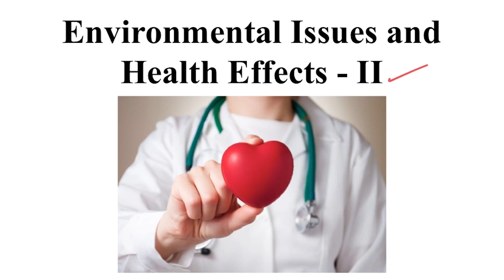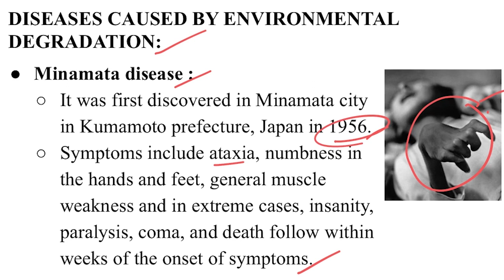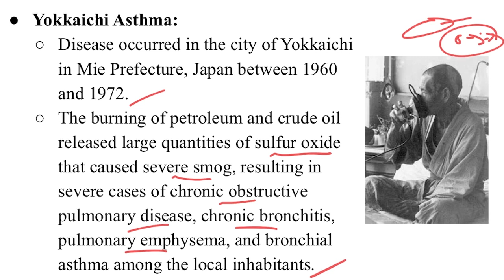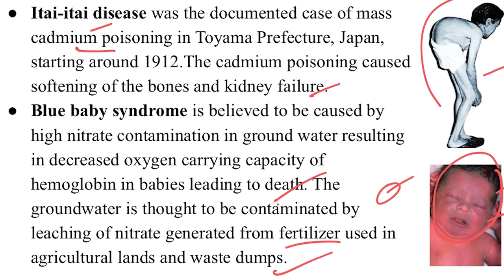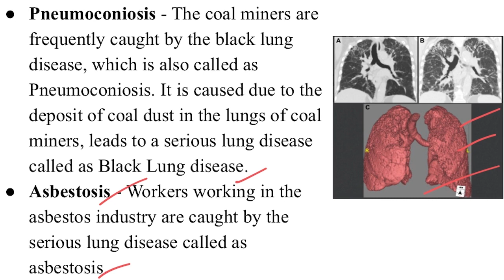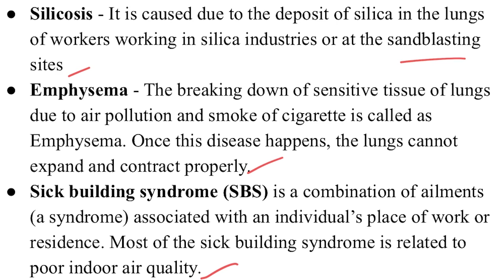Environmental Issues and Health Effects - Part 2